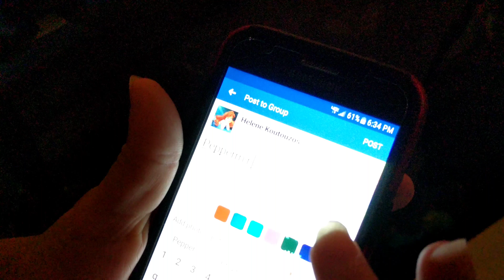VEGAN Food Truck Rally! | Millennial Brewing | Fort Myers, FL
Please consider making a tax deductible donation to our 501(c)(3) non-profit by clicking